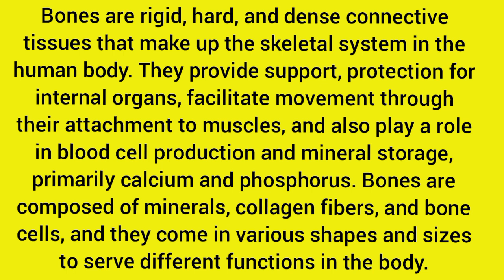Bones definition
Science